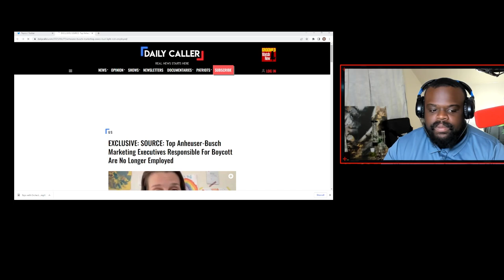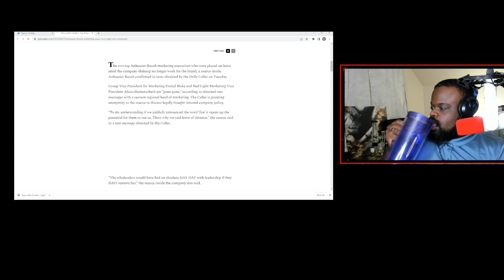Bud Light Fired Marketing VP For the Collapse